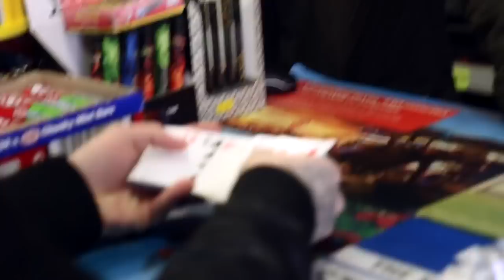Ryan Tricks - Fruit Trick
Filmed and edited by @itsgaryc